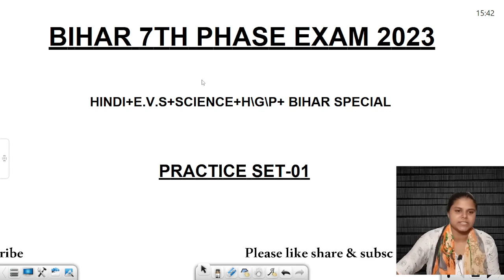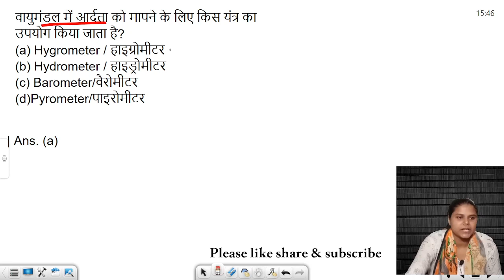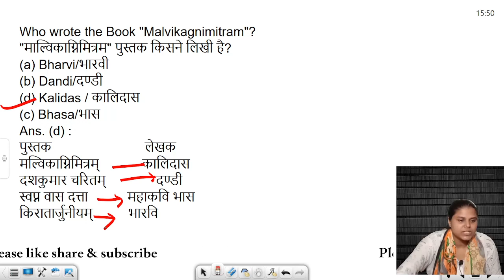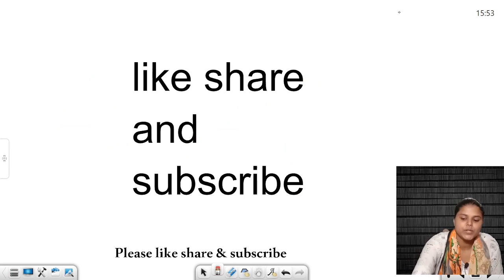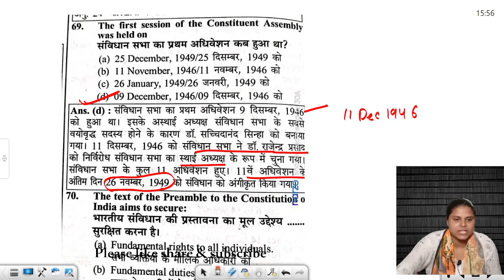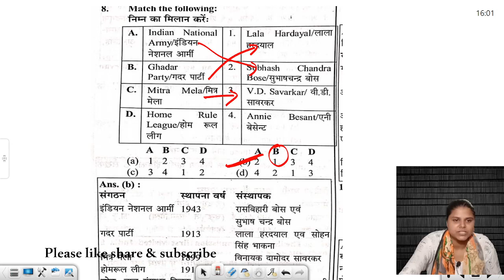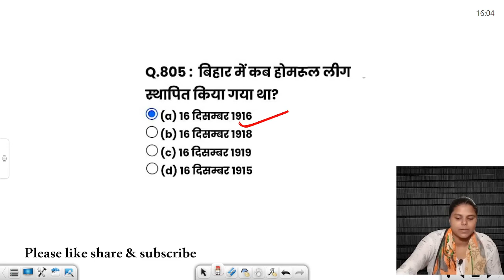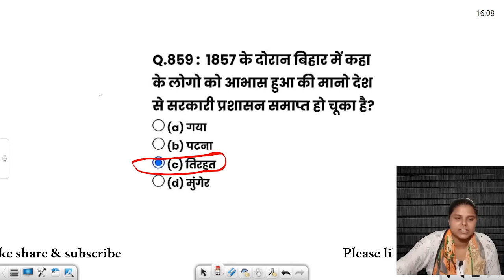BPSC TEACHER EXAM 2023 || अपनी तयारी को परखो I| PRACTICE SET-01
Welcome to new study zone channel

नमस्कार दोस्तों!

यदि आप बिहार में एक उत्कृष्ट शिक्षक बनने का सपना देख रहे हैं तो हमारे YouTube चैनल पर आपका स्वागत है। हमारे इस चैनल पर आपको बिहार शिक्षक परीक्षा के लिए महत्वपूर्ण जानकारी, तैयारी टिप्स, पिछले वर्षों के पेपर पैटर्न, मॉडल पेपर्स, और अन्य महत्वपूर्ण संसाधनों का विवरण प्रदान किया जाएगा।

हमारे चैनल पर आप निम्नलिखित विषयों के बारे में जान सकते हैं:

बिहार शिक्षक परीक्षा की तैयारी कैसे करें?
परीक्षा पैटर्न और सिलेबस की जानकारी
शिक्षक पात्रता परीक्षा (TET) की तैयारी के टिप्स
पिछले वर्षों के प्रश्न पत्रों का विश्लेषण
महत्वपूर्ण टॉपिक्स और ट्रिक्स
शिक्षक भर्ती प्रक्रिया और अपडेट्स

धन्यवाद और शुभकामनाएं!
BPSC TEACHER EXAM 2023I| |I बिहार का माध्यमिक इतिहास
Hello , Guys here you get the concept and theory of EVS .
This lecture is completely for bihar shikshak bharti,